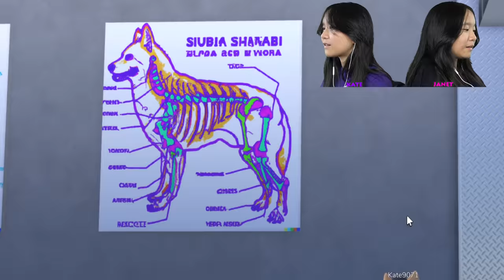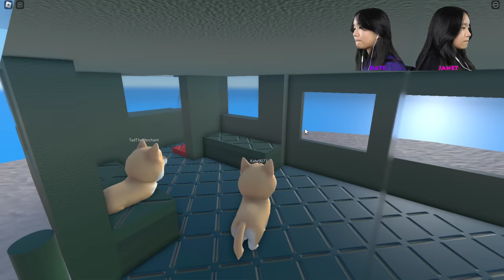Doge Story! | Roblox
In this video, we are going to be playing Doge Story on Roblox.